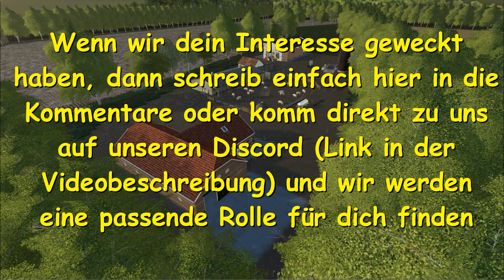LS19 #037 - Seehausen - Illegale Müllentsorgung in Seehausen - RolePlay [HD]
4 Youtuber starten ein RolePlay-Projekt im LS19. Wir spielen auf der Map "Seehausen" und haben verschiedene Rollen

Chris LP als Jörg Semmelreiter (Betreiber Schweinehof)
FrankenAndy als Klaus Wurzelhuber (Betreiber Kuhhof)
GakkiSpielt als "de Neuholländer" (BGA/LU/Landhandel)
Manuel zockt als Ferdinand Holzknecht (Neubürger in Seehausen, weiteres unbekannt)

Hier erzählen wir vom Leben der Bürger hier in Seehausen. Links zu den Kanälen der anderen folgt hier im Anschluß.

Wir suchen aktuell noch Mitspieler, die bei unseren Aufnahmen Sonntag abends mitmachen wolen. Wir brauchen Unterstützung auf den einzelnen Höfen. Wer also Lust hat und Ü18 ist, kann sich gerne auf meinem Discord melden.

★★★ Aktueller Upload-Plan ★★★

Mo-So     05.00 Uhr    LS19 - Hof Bergmann
Mo, Mi, Fr  10.00 Uhr  LS 19 - Seehausen-Eine Geschichte aus der Landwirtschaft
Di, Do,Sa, So  10.00 Uhr   LS19 - Die Nachbarsbauern reloaded